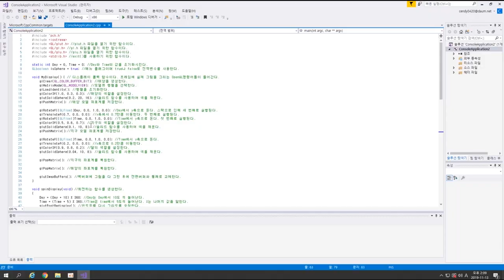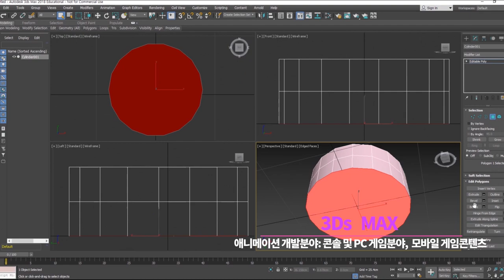[K_University]Wonkwang University Department of Digital Content Engineering